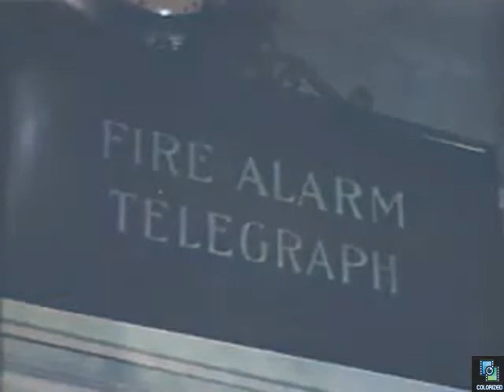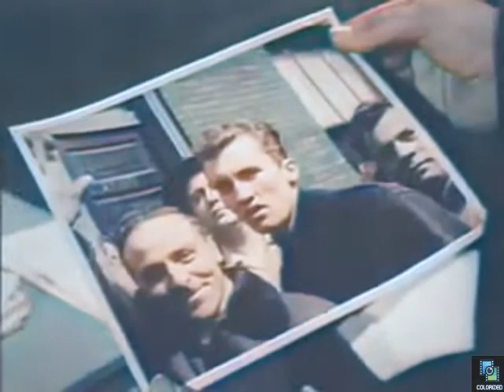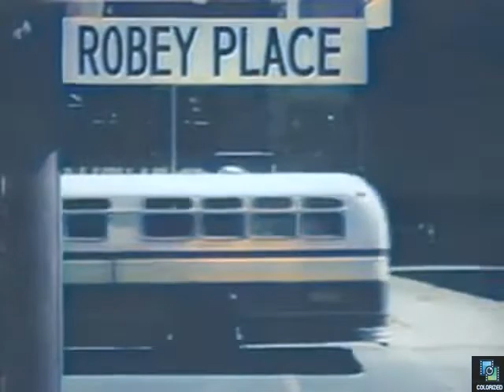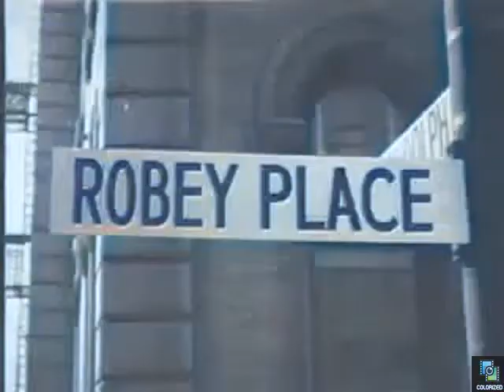Cavalcade of America s5e27 Chicago 212, Colorized, Frank Lovejoy, Roy Thinnes , Crime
A Chicago fire investigator attempts to apprehend the arsonist who has set fire to a number of buildings.